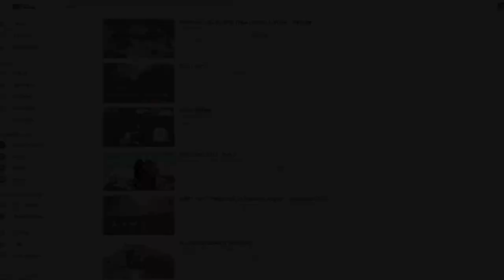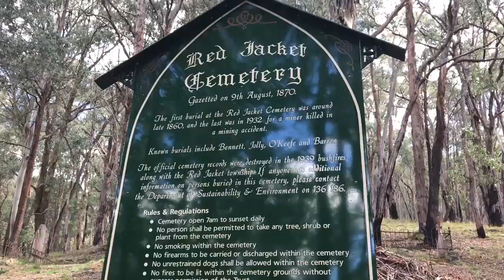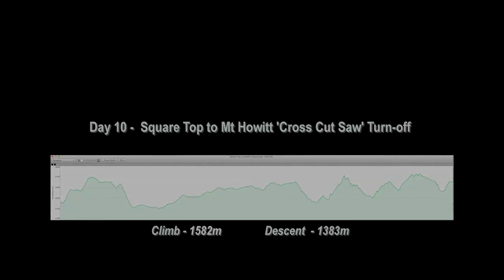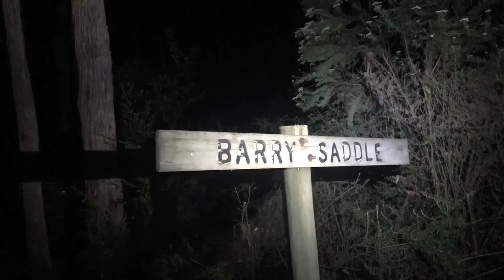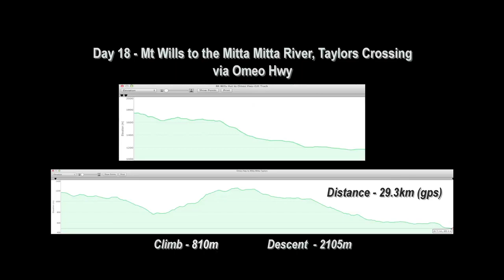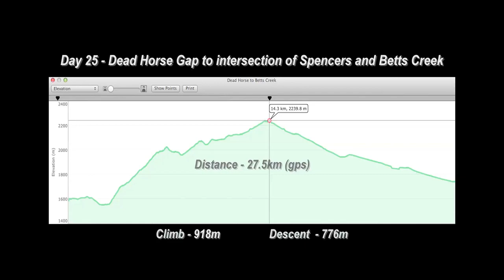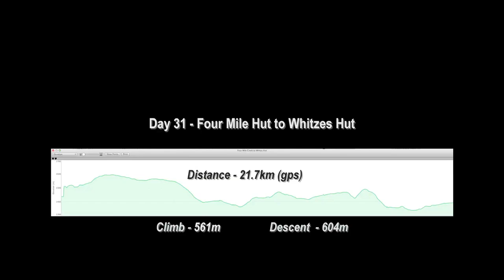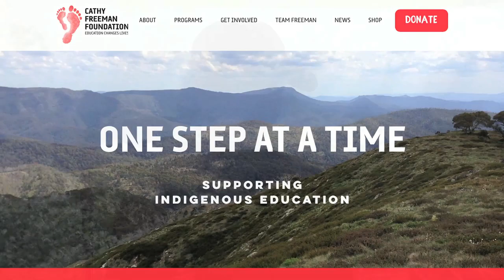ONE STEP AT A TIME - AAWT: OUR FULL JOURNEY: DESPAIR NOT DISASTER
ONE STEP AT A TIME: Australian Alps Walking Track - 2017
‘Despair, but not disaster, turns to triumph’.

In support of the Cathy Freeman Foundation, with very little hiking experience, Kylie Evans (recently Top 10 on Australian Surviver), Dr Kerryn McTaggart from Parks Victoria and 'old man' Trevor Evans leave Walhalla, Victoria, waving goodbye to family, friends and media crews on a miserable, cold and rainy day.

The journey ahead was full of hidden surprises, traps, disappointments and despair, with exhilarating mountain-top climbs and even a number of unexpected and exhausting snow-covered traverses.

At the pace traveled, most of the thirty five days left us exhausted with no intent but to eat, get warm and sleep. Many snakes including a handsome two metre Alpine Copperhead and several large Tigers and Browns watched us intently as we passed by, or on occasion even stepped directly over them. We were never scared of course ... but there was no time to stop and chat!

Mt Kosciusko, Australia's highest peak, was one of the endless mountains ranges climbed.

Thunder roared on Remembrance Day, 11 November, as we paused high in the mountains above Thawra, near Canberra, to remember those who sacrificed their lives for our freedom, including  Grandfather William Osmotherly who flew fifty missions, many as a rear gunner in the Lancasters.

Also see - Camilla Gould/Evans, Scott Bulfin, Shane Bulfin, Sam Evans and Peter Evans.

Full Documentary filmed on an iPhone 7 and edited in Final Cut Pro 7. (TIP: HD 60 frames a second is a big mistake on an old computer. 30 frames a second is sufficient)